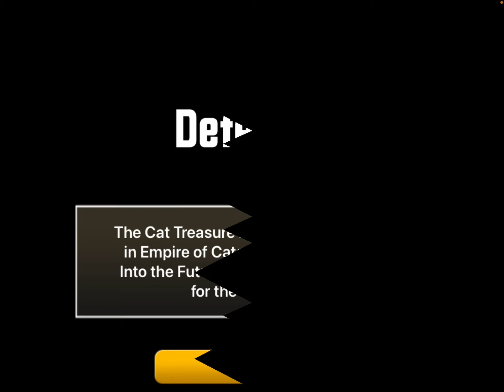Battle cats part 2